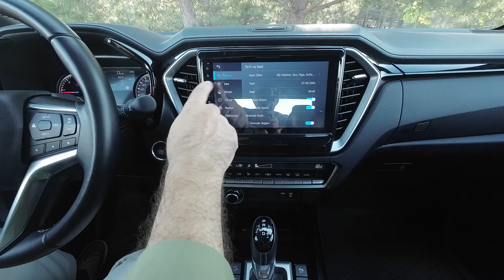Isuzu D-MAX V-Cross ile şehirden kaçış planı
Isuzu D-Max geçtiğimiz yıl yenilenen tasarımı, gelişmiş teknolojileri ve çok yönlü kullanım özellikleriyle dikkat çeken bir pick-up modeli. Hem iş hem de kişisel kullanım için ideal olan D-Max, Türkiye pazarında sunduğu zengin donanım seçenekleriyle de öne çıkıyor.

2023 model yılıyla birlikte Isuzu D-Max, daha sportif ve karakteristik bir görünüme kavuştu. Bi-LED farlar, yeni tasarım ön ızgarası ve jantlar, aracın dış tasarımını önemli ölçüde etkiledi. Metalik Valensiya Turuncusu, Mika Safir Mavisi gibi dikkat çekici renk seçenekleriyle de kişiselleştirme imkanı sunan D-Max, her türlü zevke hitap ediyor.

Isuzu D-Max, 163 HP gücündeki 1898 cc'lik Euro 6D emisyon standartlarına uygun motoru sayesinde hem güçlü hem de verimli bir sürüş deneyimi sunuyor. 800 milimetre sudan geçiş yüksekliği, 35° tırmanma gibi etkileyici off-road özellikleriyle de zorlu arazi koşullarında bile güvenle kullanılabiliyor.

Isuzu D-Max, sürücü ve yolcuların güvenliğini ön planda tutuyor. Adaptif hız sabitleme, arka radar, yağmur ve ışık sensörü, kör nokta algılama gibi gelişmiş güvenlik sistemleri sayesinde daha güvenli bir sürüş deneyimi sunuyor.

D-Max'in iç mekanı, modern tasarımı ve teknolojik özellikleriyle dikkat çekiyor. 9 inç dokunmatik multimedya ekranı, kablosuz Apple Car Play ve Android Auto bağlantısı, çift bölgeli dijital klima gibi özellikler, sürücü ve yolculara konforlu bir sürüş deneyimi sunuyor.

Isuzu D-Max, "V-Cross", "V-Joy", "V-Go" ve "V-Life" olmak üzere dört farklı donanım seviyesiyle sunuluyor. Bu sayede hem şehir içinde hem de arazi koşullarında, hem ticari amaçlı hem de kişisel kullanım için ideal bir araç haline geliyor.

Isuzu D-Max 2023, güçlü motoru, dayanıklı şasisi, gelişmiş teknolojileri ve çok yönlü kullanım özellikleriyle pick-up segmentinde öne çıkan bir model. Hem iş hem de kişisel kullanım için ideal olan D-Max, Türkiye pazarında sunduğu zengin donanım seçenekleriyle de dikkat çekiyor.